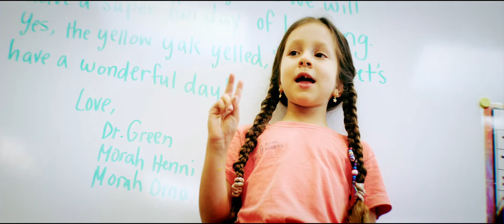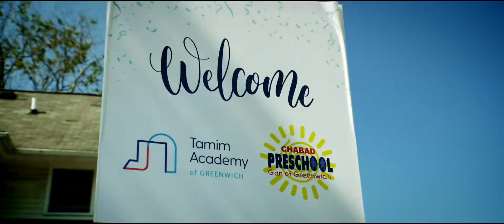Tamim - Invitation to the Open House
Open House invitation film for Tamim Academy - with 6 locations across the US.